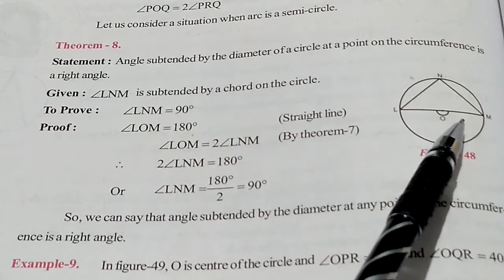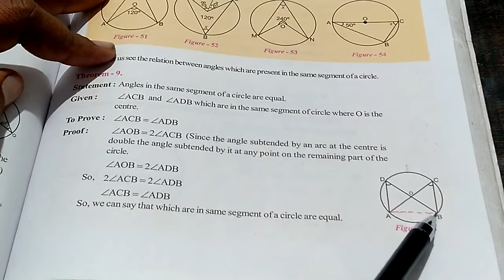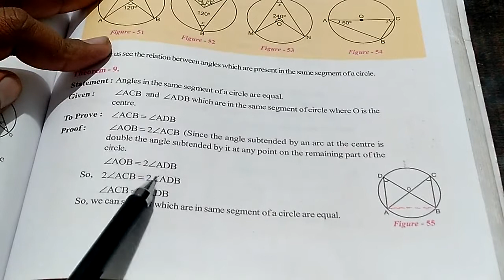Class-10th CGBSE Circle Tangent Part-5